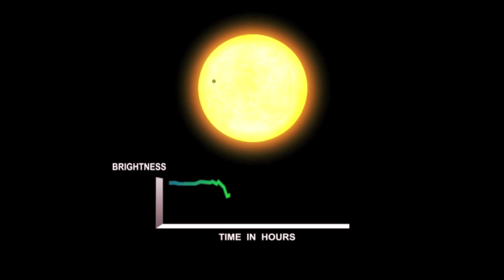Kepler-16: A Planet Orbiting Two Stars [720p]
NASA's Kepler Mission has made the first detection of a planet orbiting two stars. About 200 light years away from our solar system, the planet Kepler-16b orbits two of the 150,000 stars that the spacecraft is monitoring between the constellations of Cygnus and Lyra.

Kepler detected the planet directly through what is known as a planetary transit, an event where the brightness of a star dims as a result of a planet crossing in front of it.

Planets orbiting double stars have been a favorite of science fiction writers for a long time, the most famous of which is from the 1977 movie "Star Wars," which showed a double sunset viewed from the fictional planet of Tatooine.

Until now, astronomers did not know if such planetary systems could actually exist. Because of Kepler-16, astronomers have confirmed that the double sunset seen by Luke Skywalker is possible.

The planet Kepler-16b is cold, gaseous, and about the size of Saturn. Its stars are both smaller than the Sun and about 2 billion years younger than our Solar System. They orbit around each other, so from our vantage point they take turns eclipsing each other about every 41 days.

The planet Kepler-16b orbits around both stars every 229 days. It is outside of the habitable zone of the stars, which is the region where temperatures are right for liquid water to exist on the surface of the planet.

Since it is made of gas, Kepler-16b may not harbor life, but there is evidence that rocky planets with double sunsets are common in our galaxy. And the discovery of these by the Kepler mission are helping to turn science fiction into science fact.

credit: NASA/ Ames Video Production Group